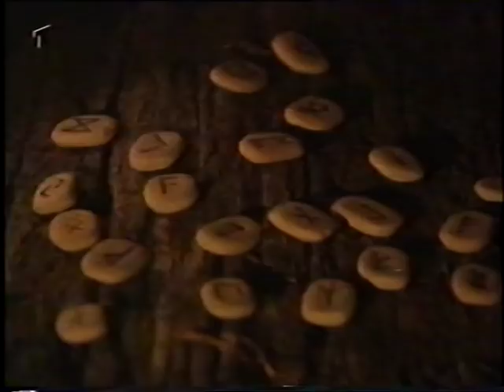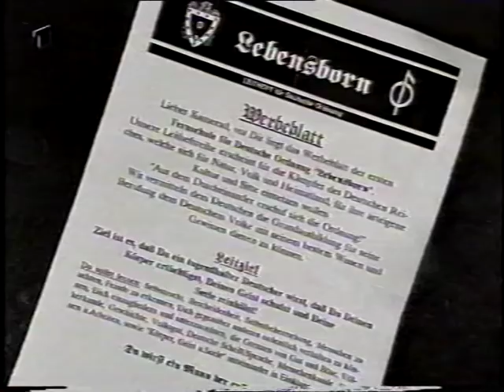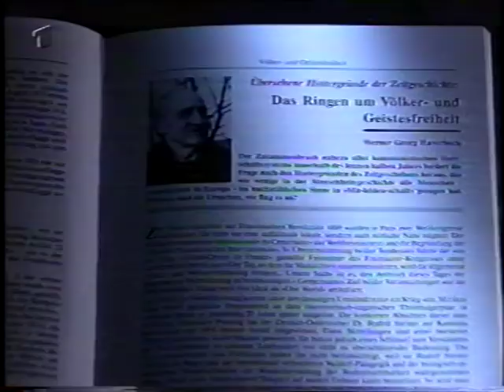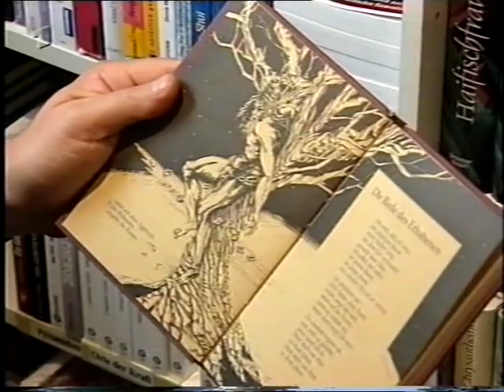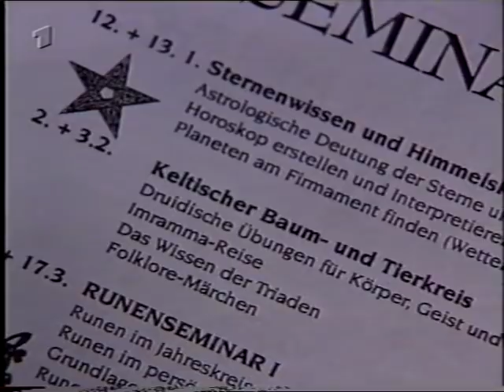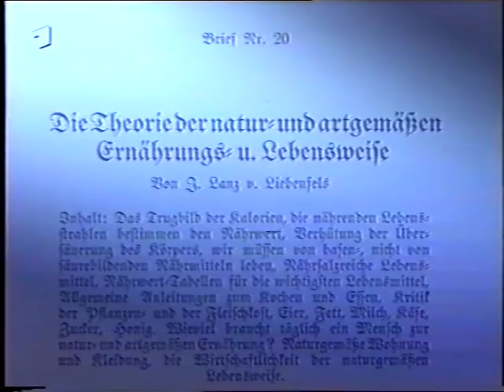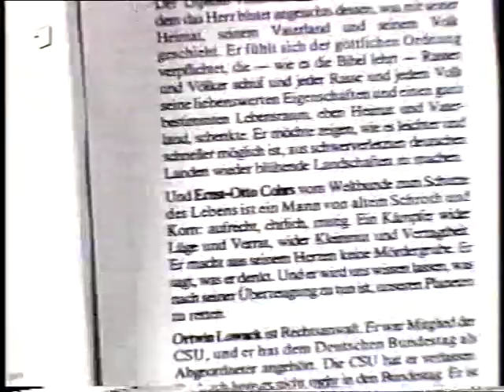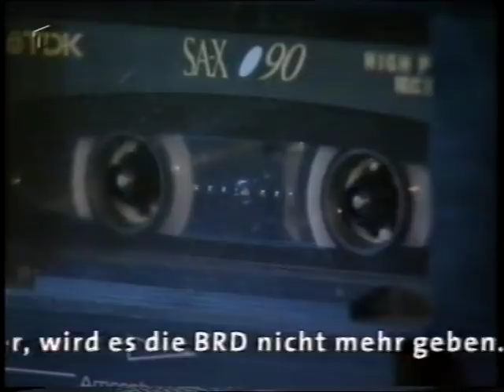Rechte Esoterik, Neonazis, Armanenorden - Die Glaubenswelt der Rechtsextremen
Documentaire über Neonazis, Esoteriek, Heidnische Germanische Religion wie Odin, Germanentum usw.